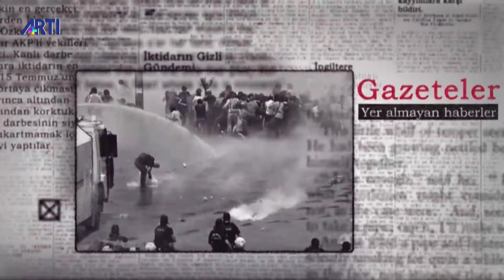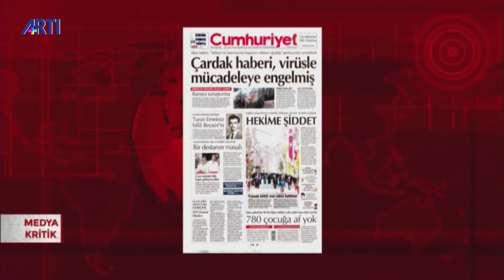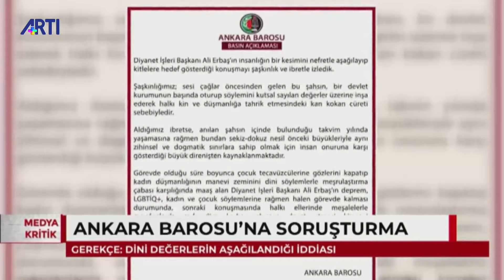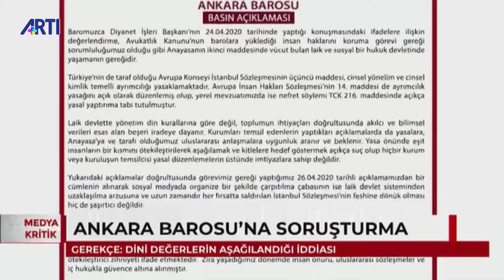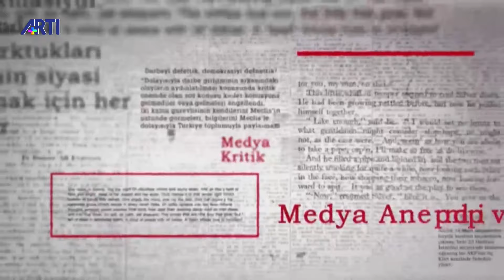Medya Kritik- Musa Özuğurlu-Konuk: Serpil Kemalbay 28 Nisan 2020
Medya Kritik' te  Musa  Özuğurlu gündemin öne çıkan manşetlerini ve HDP Milletvekili Serpil Kemalbay'ın 1 mayıs değerlendirmesini sunuyor.